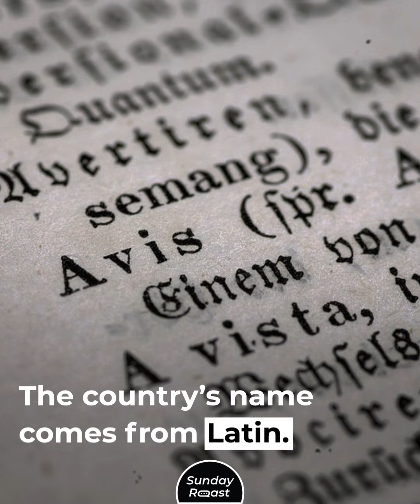14 European Countries with the Most Interesting Names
Some countries have pretty straightforward names: Sweden, for example, is just “Land of the Swedes.” Others, like Italy or Malta, are more surprising in origin. But Germany takes the cake!